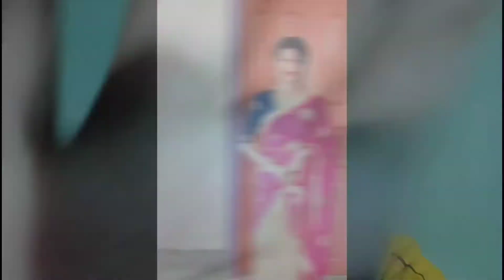My YT Family ☺😇.....Love you Guys😊💝ytfamily